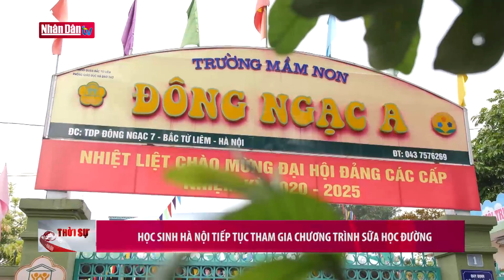Học sinh Hà Nội tiếp tục tham gia chương trình sữa học đường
Học sinh Hà Nội tiếp tục tham gia chương trình sữa học đường | Truyền Hình Nhân Dân
2. Dự Báo Thời Tiết Hôm Nay